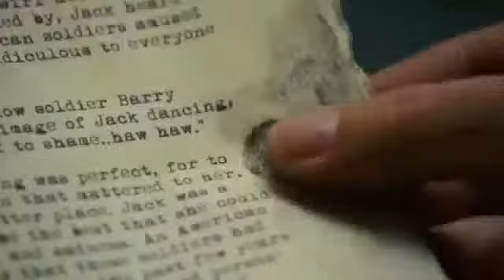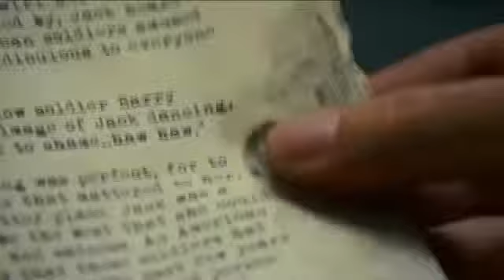Cine en tu casa / 9 abril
Esta semana tenemos tres sugerencias en DVD para disfrutar en casa: "Ciudad de Sombras", "Siete Psicópatas y un Perro" y "El Gran Secreto".